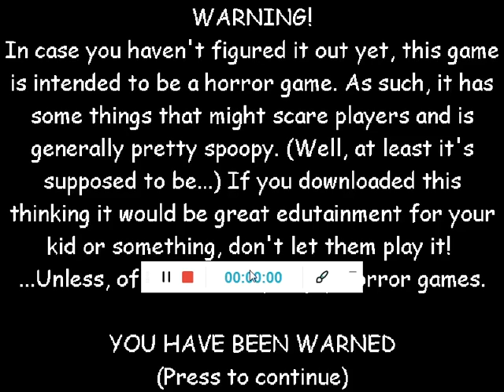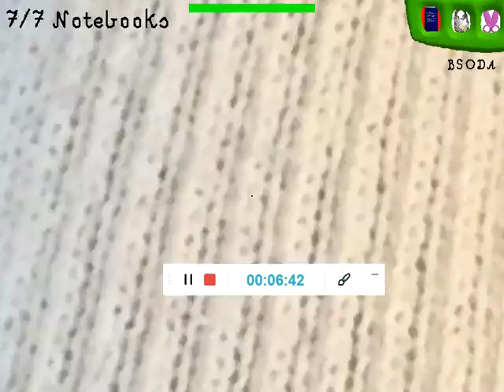THIs mod is creepy that I HAVE TO USE MOD HACK|Baldi School Is Closing PErametly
Cheats